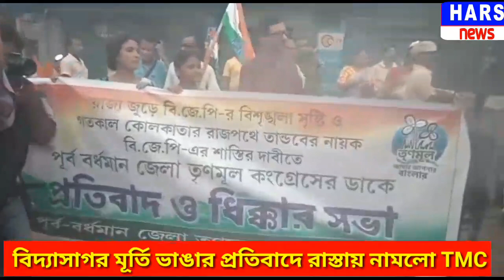বিদ্যাসাগর মূর্তি ভাঙার প্রতিবাদে রাস্তায় নামলো তৃণমূল কংগ্রেস।